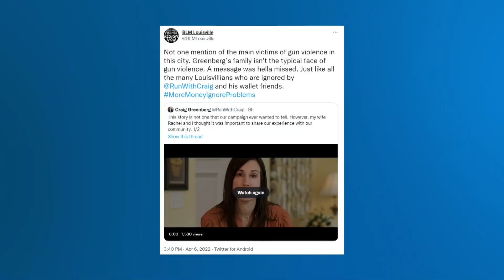Greenberg campaign releases new images of crime scene in first TV ad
Louisville Mayoral Candidate Craig Greenberg’s first TV advertisement focuses on the day a gunman fired six rounds at him inside his campaign office. While some pushed back on the ad, others said it could pay off for the Democratic candidate.

Greenberg's ad, titled “Valentine’s Day,” also included never-before-seen photos of the office after the shooting. It also shows how close one bullet came to Greenberg